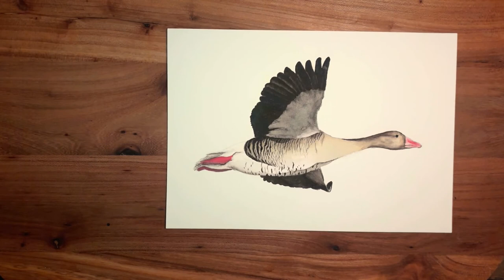Painting a goose in WATERCOLOUR /// Painting timelapse